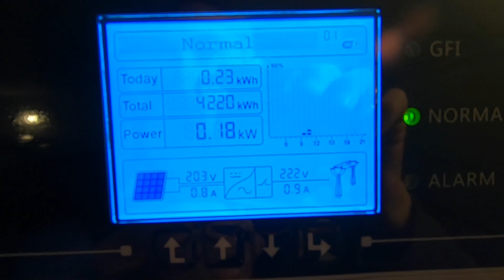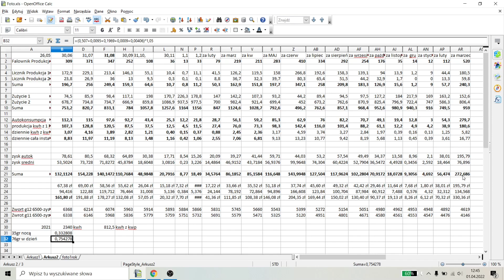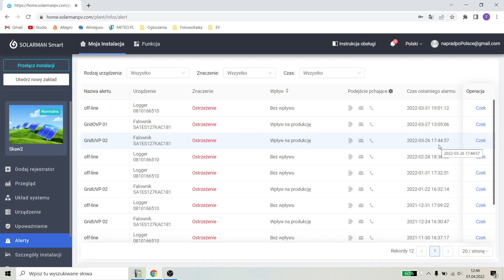Fotowoltaika Net Billing - Koniec Prosumenta. Czy padł rekord?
Jednak 1 kwietnia zobowiązuje i wkradł się błąd. W marcu było 111 kWh z kWp
A jak produkcja wyglądała u Was?

Fotowoltaika Net Billing - Koniec Prosumenta - nie prima aprilis. Czy padł rekord?

A jeśli doceniasz moją pracę będę wdzięczny za wsparcie kanału
Numer Konta Dla Wsparcia Kanału
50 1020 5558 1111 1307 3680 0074 - w tytule koniecznie "DAROWIZNA"

Kabel do np Kii e-Niro Typ2 Typ2 do ładowania ze słupków AC

Przenośna Stacja Ładowania do np, Kii e-Niro z siły

Warto zaopatrzyć się na wszelki wypadek również w komplet przejściówek do Stacji Zencar'a

@PompaCiepłaiPV @Panele Fotowoltaiczne @Eko Niezależny @Dobry Projekt @na prad po Polsce @Tomasz Żyłka PV